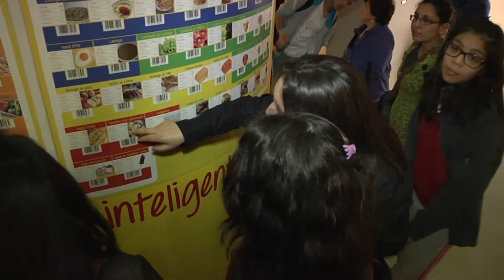U. de Concepción apunta a potenciar sus actividades de extensión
Dentro de las más destacadas se encuentran la Sinfónica, el Club Deportivo UdeC y el Cicat.